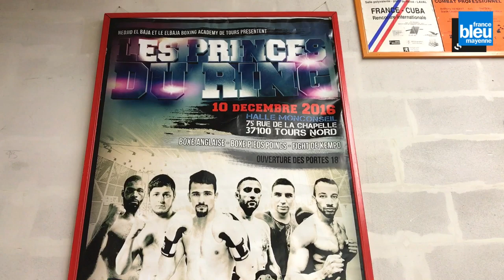Jordy Weiss en pleine préparation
Le boxeur lavallois Jordy Weiss se prépare avant son combat du 7 décembre à Brive contre l'Espagnol Del Rio.